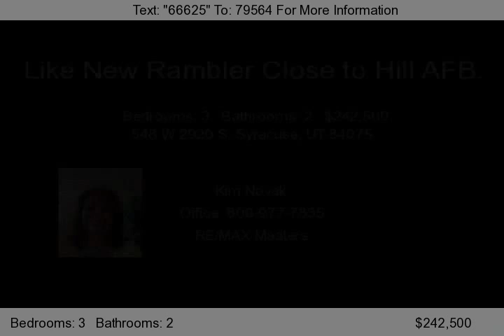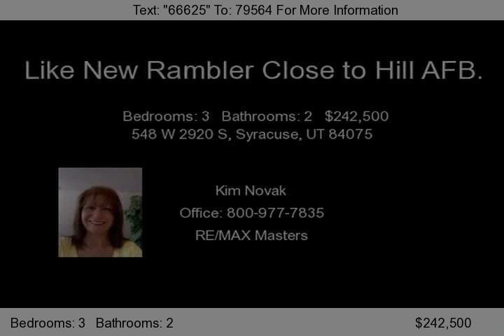548 W 2920 S, Syracuse, UT 84075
Don't forget that the Homebuyer Tax Credit is still available for some members of the military, through April 30, 2011! South facing rambler on the border of Layton. Best valued home in the neighborhood! Kitchen features maple cabinetry, laminate &quot;smoke granite&quot; countertops, tile floor, island, big pantry and large dining nook with enough room and wall space for a china hutch. Spac...